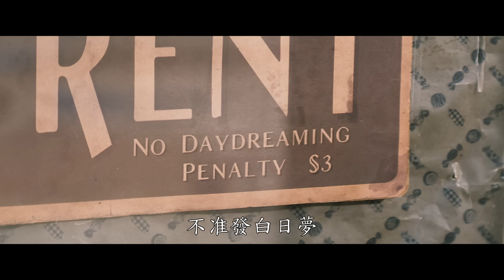《旺卡》港版官方預告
今年聖誕 甜到入心